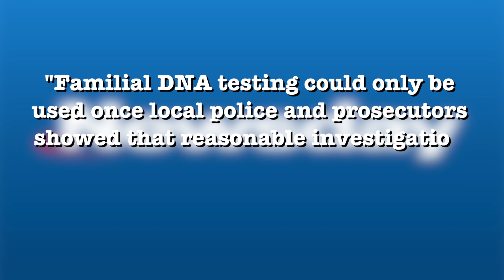What Is Familial DNA | Familial DNA Testing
So recently the DNA Subcommittee of the New York State Commission on Forensic Science…unanimously agreed to allow expanded genetic testing to help solve unspeakable crimes.
So what is a familial DNA search?

Well a familial DNA search is where law enforcement agencies search DNA databases for genetic information indicating a relative of a person that they are looking to identify. So basically when a search for an exact match to a DNA sample does not produce any results, then a familial DNA search could very well produce results of a partial match indicating a child, a parent, other siblings, or another blood relative.

Now according to a report by Newsday, the policy states that familial DNA testing could only be used once local police and prosecutors showed that reasonable investigation methods have been used and produced no results, or that an emergency situation exists.

And finally Queens district attorney Richard brown in New York who was very pro familial dna search especially during the Karina Vetrano case that shocked a howard beach community, states that approving familial DNA searches is an important step forward in identifying the guilty, excluding the innocent and bringing closure to the families of victims of unsolved homicides.